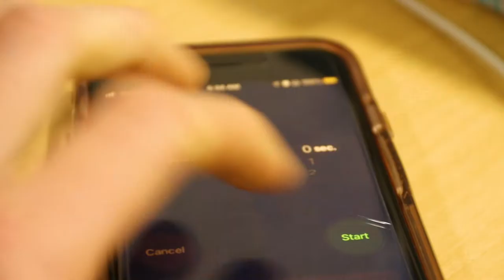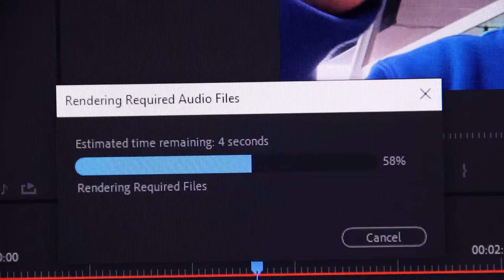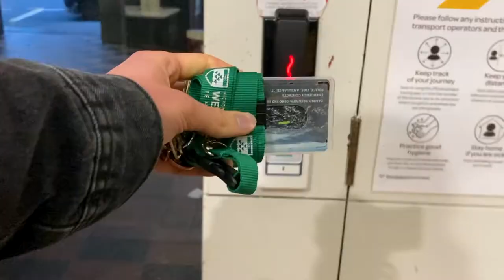Why I Love Rest Days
In this daily vlog, I talk about why I love rest days and why I am so happy with making videos and capturing memories!

If you guys enjoy this video check out yesterday's daily vlog right here!